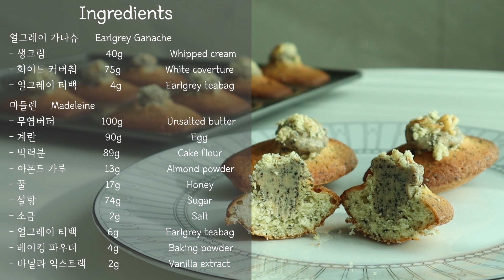쉽고 진한 얼그레이 마들렌 / 얼그레이 가나슈 마들렌 만들기 : Earlgrey Ganache Madeleine Recipeㅣ오데 O'de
화질을 1080p 로 설정하시면 더 깔끔하게 보실 수 있어요☺️

안녕하세요:) 오늘은 깊은 향과 맛에 취하는 얼그레이 마들렌을 준비하였어요☺️ 저는 얼그레이 자체를 좋아해서 베이킹할때 자주 사용하는데요,
진한 얼그레이 마들렌에 얼그레이가나슈를 가득 채워 달콤하면서 고급스런 풍미가 있어 너무 제 취향이였어요 💗 발로나 이보아르를 사용한 부드럽고 진한 가나슈를 듬뿍- 아메리카노와 함께 먹으니 여기가 바로 천국,,,😋 주의사항을 잘 지키시고 영상 자세히 보시면 성공하기 쉬운 디저트이니 도전해보세요오!! 오늘도 너무너무 감사합니다 🙏🏻

🍫🤍얼그레이 가나슈 Earlgrey Ganache
생크림 Whipped cream 40g
화이트 커버춰 White coverture 75g
얼그레이 티백 Earlgrey teabag  4g

🥧마들렌 Madeleine
무염버터 Unsalted butter 100g
계란 Egg 90g
박력분 Cake flour89g
아몬드 가루 Almond powder 13g
꿀 Honey 17g
얼그레이 티백 Earlgrey teabag  6g
베이킹 파우더 Baking powder 4g
바닐라 익스트랙 Vanilla extract 2g

*사용한제품 (파트너스 활동으로 일정 수수료를 제공 받을 수 있음)

밑부분의 주의사항을 먼저 꼭! 확인해주세요🥰

🥧마들렌만들기
1.사용할 틀에 버터를 얇게 바르고 강력분을 체쳐 뿌리신뒤 가루를 털어 냉장고에서 굳혀 준비하여 주세요
(저는 따로 코팅이 필요없는 실팝T코팅팬을 사용하여 이작업은 생략하였습니다)
2.버터를 전자레인지에 10초씩 끊어 돌려가며 녹여 준비하여 주세요 (반죽에 넣을때에 온도 50℃)
3.실온에 꺼내둔 계란을 살짝 풀어준 다음 꿀을 넣어 잘 섞어주세요
4.설탕과 소금, 바닐라익스트렉을 넣고 잔거품이 일어나고 설탕입자가 녹을정도로 저어주세요
5.가루류를 체쳐넣고 (얼그레이가루포함) 손거품기를 볼에 붙여 덩어리 지지않게 잘 섞어주세요
6.가루가 다 흡수되고나서 글루텐 형성을 위해 30회 정도 충분히 저어주세요
7.미리 녹여둔 버터를 50℃ 정도에 맞춰 반죽에 넣어준 뒤, 분리되지않고 잘 흡수되도록 섞어주세요
8.볼 밑면과 옆면을 확인한뒤 랩핑하여 최소 1시간 휴지하여 주세요
9.휴지가 끝난 반죽은 불필요한 공기가 나갈수있도록 아래위로 잘 저어주세요
10.짤주머니에 담아 틀의 90% 팬닝하여 주세요
11.200℃로 미리 예열한 오븐에 200℃ 4분 183℃ 5분 구워주세요
12.다 구워진 마들렌은 팬에서 빼서 식혀주세요
13.식은 마들렌의 배꼽을 애플코어러나 깍지를 이용하여 구멍을 내어주세요
14.만들어둔 가나슈를 듬뿍 채워주시고 배꼽 속으로 데코하여 주세요

🍫얼그레이가나슈만들기
1.먼저 얼그레이가나슈를 만들 생크림에 티백을 넣고 사용시까지 우려주세요
2.우려난 생크림을 냄비에 부어 약한불에서 데워주세요
3.생크림의 가장자리가 끓기 시작하면 불을 꺼주세요
4.화이트 커버춰(발로나 이보아르 사용) 를 생크림에 붓고 열이 골고루 전달될 때 까지 기다려주세요
5.생크림과 커버춰를 완벽하게 섞어주세요
6.완성된 얼그레이 가나슈를 팬에 부어 짜기 쉬운 텍스쳐까지 식혀주세요
7.식은 가나슈를 짤주머니에 담아 마들렌에 듬뿍 파이핑 하여 주세요

📍오븐은 항상 15분 이상 미리 예열하여 주세요
📍모든재료는 실온상태로 준비하여 주세요
📍마들렌은 오븐온도가 매우 중요합니다
같은 모델의 오븐이라도 끌어오는 전력에 따라 상이 할 수 있으니 가지고 계신 오븐에 맞게 테스트하여 주세요
📍저는 화이트 초콜릿이 가지고있는 특유의 맛과 향이 별로여서 사실 즐기지 않아요.
화이트 커버춰라는 초콜릿은 다 사서 테스트 해보았는데 발로나 이보아르가 최고였오요!! 띠용😉
가격이 좀 나가는 친구지만 맛이 있으니.. 추천드립니다 :)💗
📍만든 당일은 바삭 촉촉한 느낌으로 드실 수 있고, 식은 마들렌은 밀폐하여 보관하시면 촉촉한 상태로 3-4일 드실 수 있어요 (냉동보관 1달)

*상업적 사용은 금지합니다
*소셜네트워크 사용, 개시하실때에는 출처를 꼭 남겨주세요